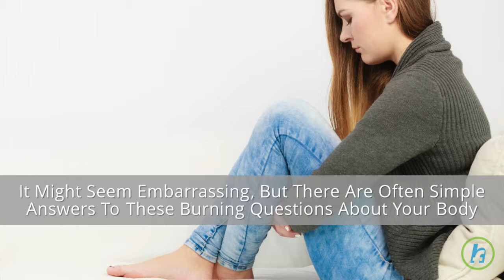Embarrassing Things You Need to Ask Your Doctor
It Doesn't Get Much More Intimate Than Being Elbow Deep In A Person's Nether Regions, Yet Women Are Sometimes Still To Embarrassed To Talk Honestly With Their Doctors About Delicate Topics It Might Seem Embarrassing, But There Are Often Simple Answers To These Burning Questions About Your Body. Here Are Few Question/Topics That Women Get Embarrassed To Ask Should I Manicure...Down There? Post-Baby Vaginas Sluggish Sex Drive Painful Sex Urinary Incontinence A Pain In The Butt Childbirth Expectations